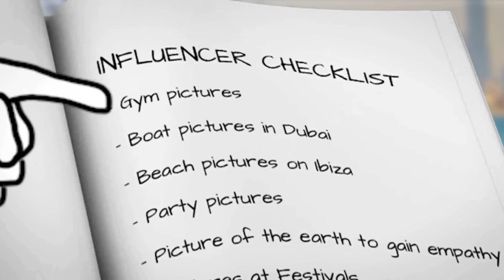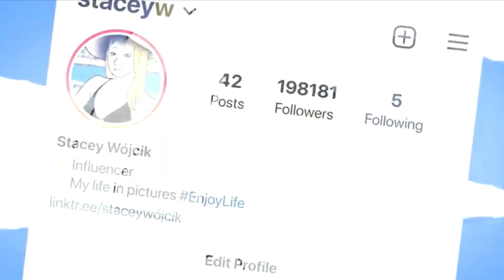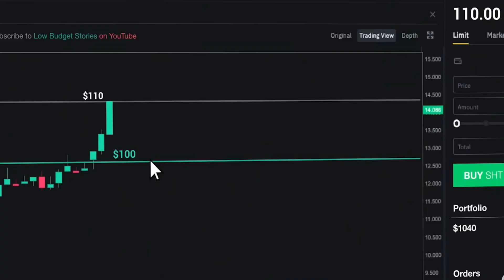Kt manxele nahernuhola please | REAL TALK | Ep - 03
Hi ! I'm Bishwo. I share health and fitness information and sometimes personal vlogs in this channel.